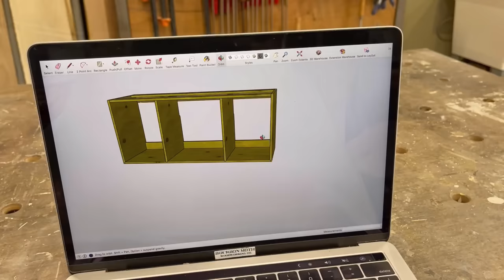Build Bathroom Vanities Like a Pro || Two Cabinets Designs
Bourbon Bite Short of: Easy Bathroom Vanity Build

Paddle Switch for Router
Woodpeckers Clamping Squares
Counter Sink Bit
Pocket Hole Jig
Eye Protection
Woodpeckers square
Drill & Driver https

Grizzly Tools:
Table Saw